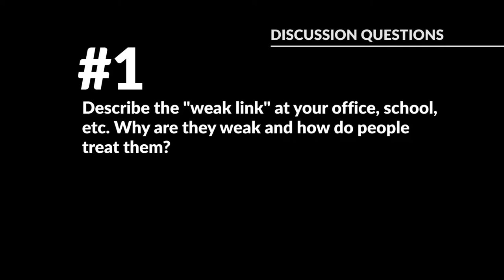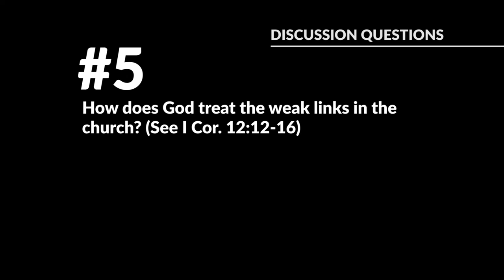Weak Link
I watched him sit on the bench for most of the game. His eyes looked pleadingly at the coach every time he came near. Just a chance to play coach, his eyes said, just one time at least.